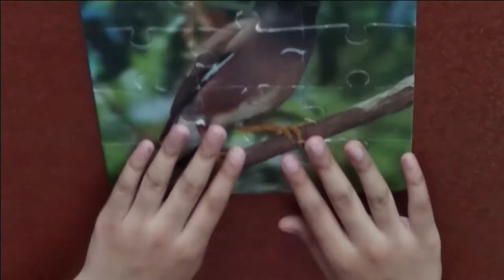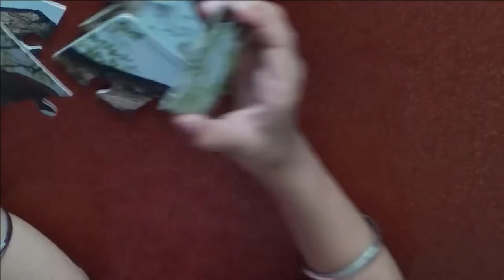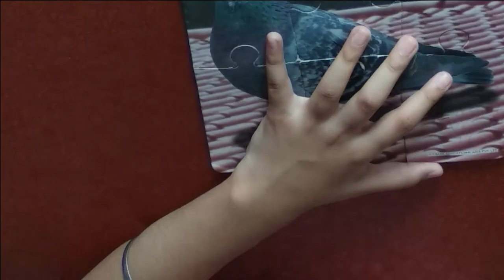Sorting & Arranging Jigsaw Pieces | Play & Learn With Fun | Jigsaw Puzzle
In this video we have  brought forward another educative indoor game. The jigsaw Puzzle. Sorting and arranging the Jigsaw pieces helps the children to learn many new things and objects with fun. It forces them to use their thinking ability. They have to sit still and concentrate for a certain period to see the objects in their complete form. Thus playing the game often gets them into the habit of working with a calm and a more concentrated mind.